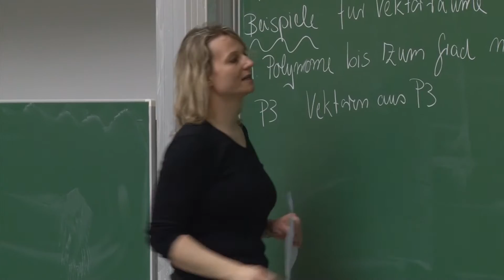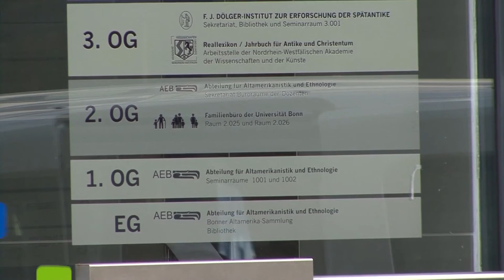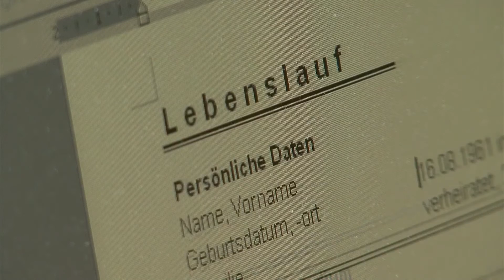Dem Ruf an die Uni Bonn gefolgt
Chemie-Professorin Barbara Kirchner wechselte zum Sommersemester 2013 an die Universität Bonn. Damit der Umzug und der erste Arbeitstag reibungslos ablaufen konnten, halfen ihr die verschiedenen Abteilungen der Universität Bonn dabei, alles zu organisieren.